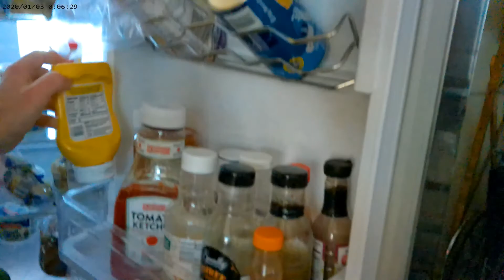The WHOLE ONION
Josh eats a whole onion... It's surprisingly better than a raw potato.

*Time stamp is completely wrong in upper left of screen*